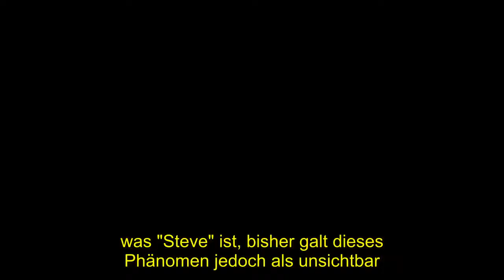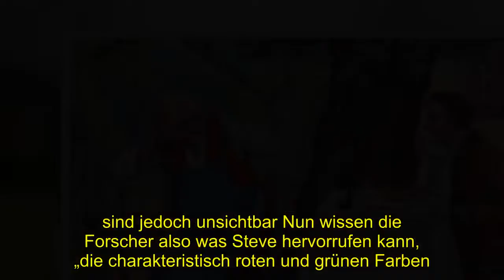Geheimnis | ein Rätsel für Forscher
"Steve" bringt Forscher in Erklärungsnot. Zwar konnte mithilfe von Satellitenbildern nachgewiesen werden. was "Steve" ist, bisher galt dieses Phänomen jedoch als unsichtbar .  Eine Erklärung gibt es bisher nicht. Einmal im Leben Polarlichter sehen.  Ein Traum den viele Menschen träumen und durch „Steve“ könnte das jetzt wahr werden.  Steve ist keine Person, sondern eine neue Form von Polarlichtern. die weiter südlich erscheint als gewöhnliche Polarlichter - doch eine plausible Erklärung gibt es noch nicht.  Polarlichter entstehen durch geladenen Teilchen, die von der Sonne kommen und auf unsere Erde treffen.  Durch die Wechselwirkungen mit dem Erdmagnetfeld fangen die Teilchen an zu leuchten und faszinieren jedes Mal. Neben den flächigen Streifen in verschiedenen Grüntönen gibt es einen Sonderfall.. Diese sogenannten Protonenbögen sind zarte Lichtstreifen. die sich in einem sanften Bogen über den Nachthimmel ziehen   Aber es gibt eine dritte Form. eine bisher unbekannte Form: „Strong Thermal Emission Velocity Enhancement“ – oder STEVE.  Diese Polarlichter sehen aus wie Protonenbögen, sind jedoch außergewöhnlich hell. klar strukturiert und vom Nachthimmel abgesetzt - etwas, das nicht zu den klassischen Polarlichtern passt.  Außerdem erscheinen Polarlichter vor allem in den nördlichen Breiten zwischen 65° und 80°.  „Steve“ kann man jedoch auch deutlich südlicher noch beobachten.. Auch im südlichen Kanada wurde „Steve“ schon gesichtet - bei ca.  45° nördlicher Breite. Somit wäre „Steve“ auch über Deutschland denkbar, . München liegt bereits nördlich des 48  Breitengrades. Was ebenfalls nicht ins Bild passt, ist die Farbe der Erscheinung.  bzw die Farben. Meist sind die Auroren rötlich gefärbt, weisen jedoch mitunter plötzliche . Farbwechsel zu grün oder zusätzliche grüne Streifen auf. „Steve“ passt zu keinem bisher bekannten Polarlicht-Phänomen. Elizabeth MacDonald ist die Leiterin des Projektes „Aurorasaurus“ am NASA . Goddard Space Flight Center in Greenbelt, Maryland. und erforscht das Phänomen „Steve“ mit ihren Kollegen  Sie erklärt. dass diese Form weder zu Elektronen- noch Protonenbögen und ihren physikalischen .   Hintergründen passt Dank Daten von SWARM-Satelliten der ESA tappen die Forscher jedoch nicht völlig im Dunkeln. Als ein SWARM-Satellit „Steve“ auf frischer Tat ertappte. konnten die Messinstrumente einen abrupten starken.  Temperaturanstieg und einen starken Ionenfluss in der oberen Atmosphäre feststellen. in dem Teilchen mit über 5 km/s unterwegs waren .  Dies wiederum passt zu einem anderen kosmischen Phänomen.. „All jene Merkmale passen zu einer subauroralen Ionendrift (SAID).  berichtet Elizabeth MacDonald   „Diese Polarisations-Jets genannten Phänomene sind kurze Ereignisse. bei denen Ionen mit Überschallgeschwindigkeit in einem schmalen Streifen nach Westen rasen. SAIDs treten ebenso wie „Steve“ auch weiter südlich der klassischen Polarlichtregion auf. sind jedoch unsichtbar Nun wissen die Forscher also was Steve hervorrufen k